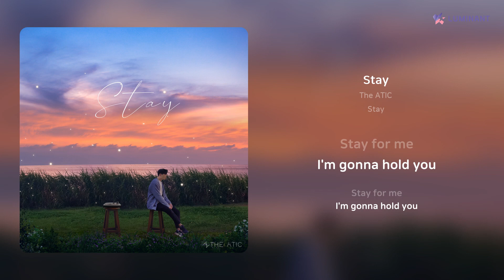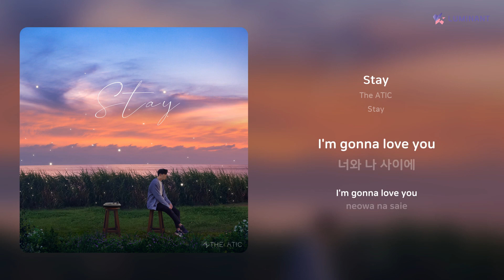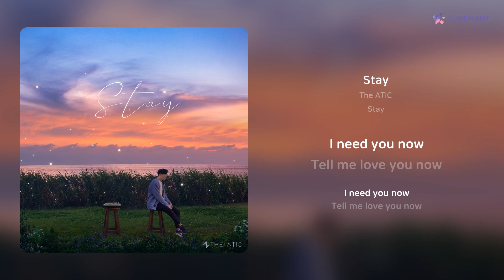The ATIC - Stay | 가사 (Lyrics)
Artist: The ATIC
Track: Stay
Album: Stay
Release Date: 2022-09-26